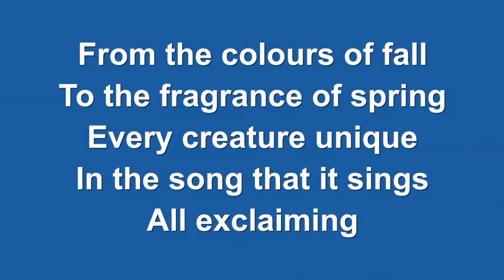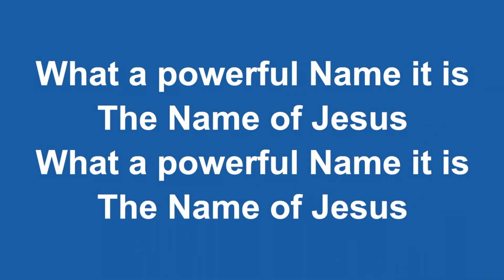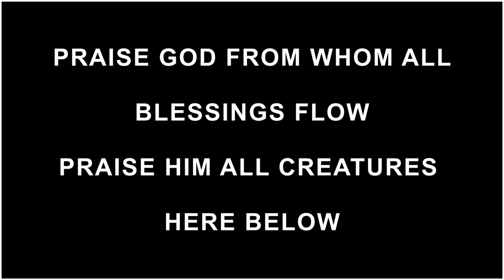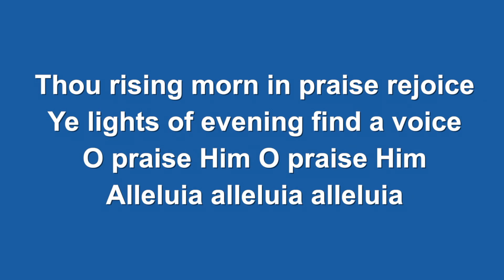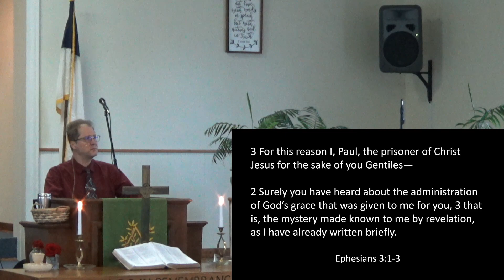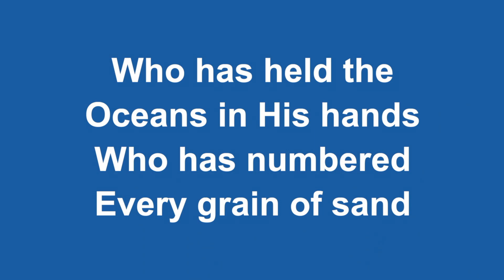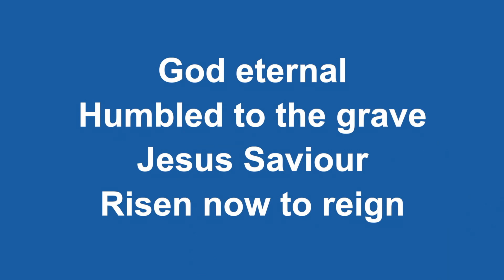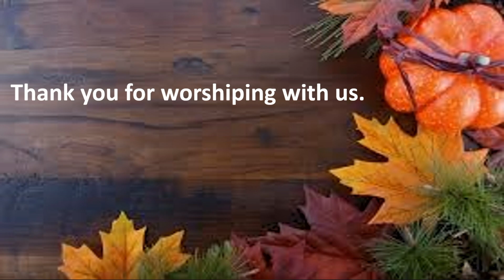November 12, 2023 Twin Tiers EPC Worship Service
November 12, 2023 Twin Tiers EPC Worship Service with Pastor Chris Taylor

Scripture:  Psalm 51:10-17, Ephesians 3

Sermon:  Prayers for the Church